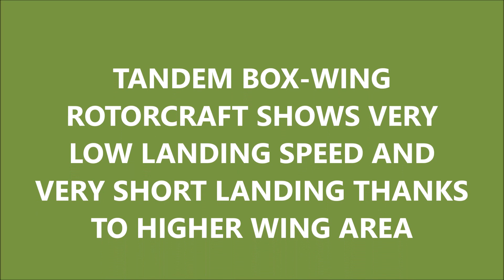High payload tandem BOX-wing aircraft -low landing speed -shorter landing thanks to higher wing area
not to scale